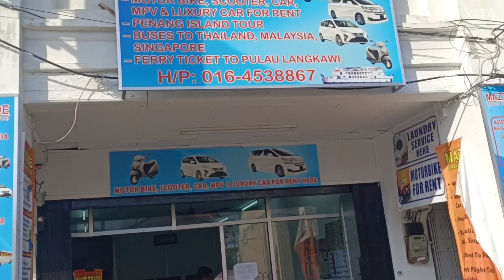🇲🇾 🔑PENANG HOTEL HONG PING ROOM TOUR AND BIKE RENTAL